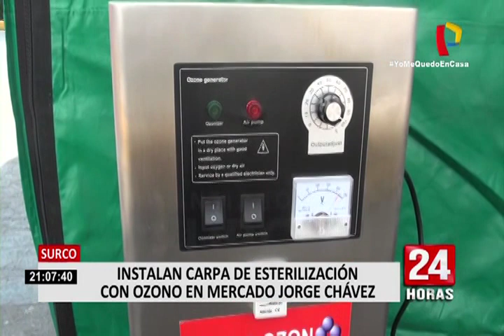Empresario donó equipos de ozono para apoyar en desinfección a serenos de Surco, la PNP y la FAP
El sector privado también se une a la lucha contra el coronavirus en el país. En ese sentido, un empresario llamado Kurt Augustin, donó equipos de ozono a los serenos de Surco, Policía Nacional y a la Fuerza Aérea del Perú.

“Quería ayudar, poner un granito de arena en lo que podía hacer y en lo que ya sabía hacer”, aseguró el hombre de negocios en declaraciones a Panamericana TV.

Justamente uno de estos dispositivos fue implementado en una cabina de desinfección en el mercado Jorge Chávez, donde las personas deben girar en 360 grados durante 20 segundos y sin rastros de algún virus.